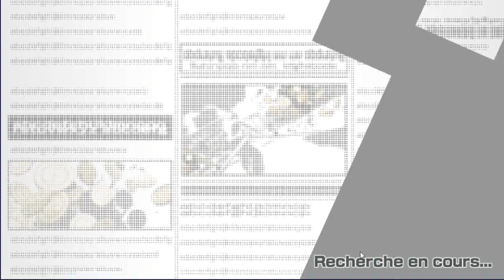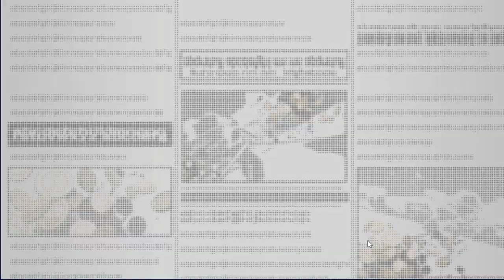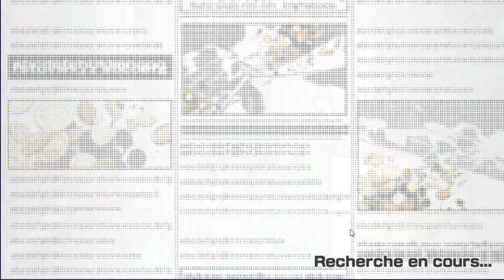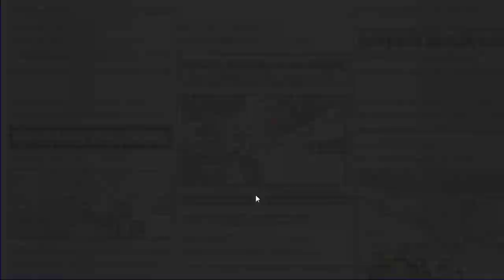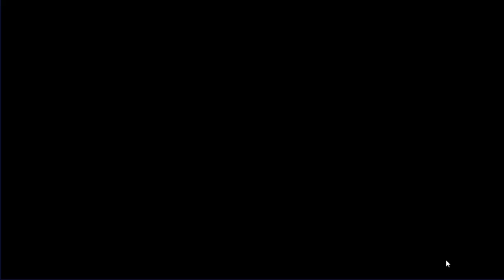INVOCATION ONE PIECE BOUNTY RUSH/POURQUOI J'AI REPRIS CE JEU KIMETSU NO YAIBA/demonslayer jeu mobile